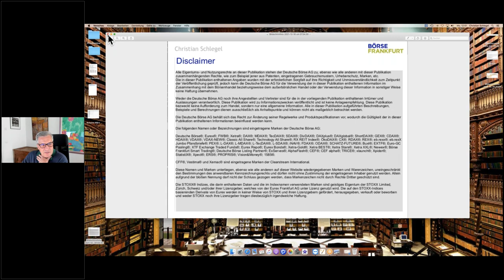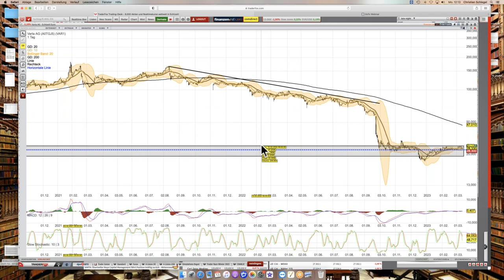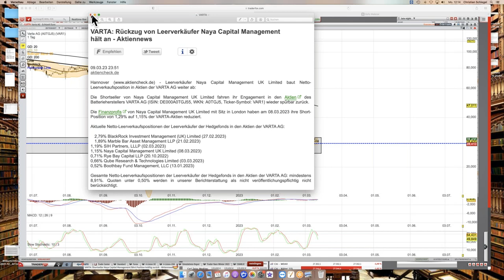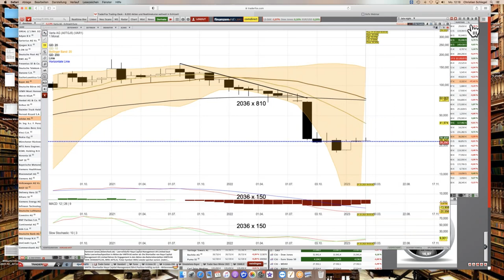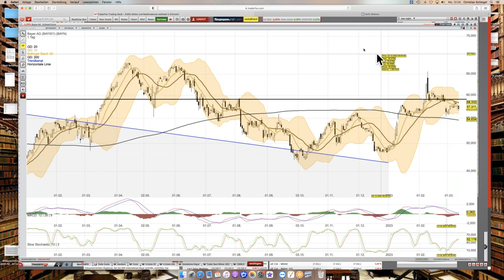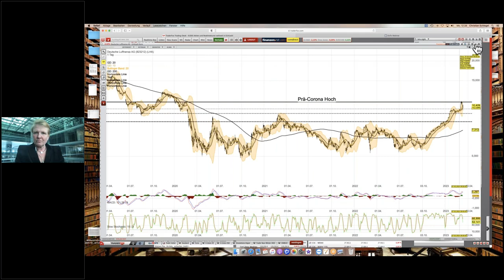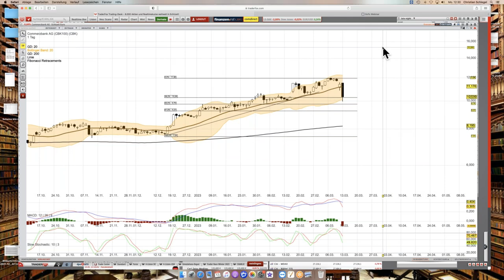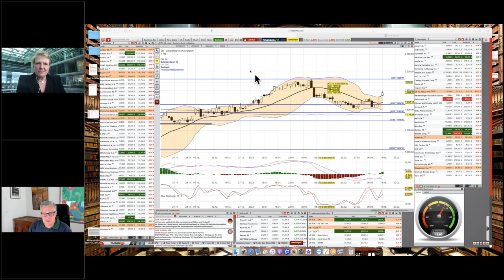börse@home Webinar – von Montag Mittag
Die Werte sind (in dieser Reihenfolge): DAX, Gold, Varta, ALV, BAS, BAY, LHA, CBK und DBK